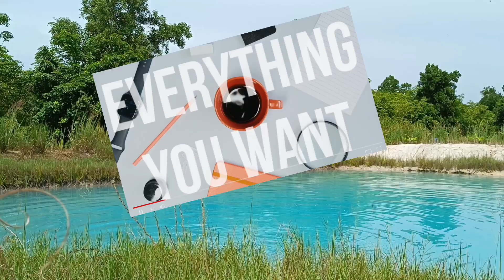ร้อนๆ มาเล่นน้ำกัน Natural Swimming pool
สระว่าน้ำธรรมชาติ โคกหนองนาบ้านสวนอ้วนน้อย @baan-suan